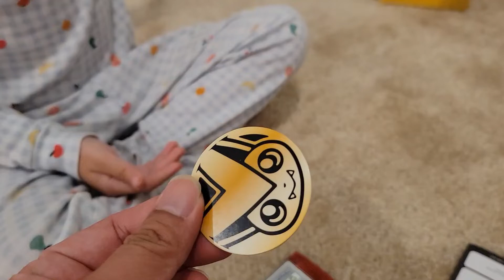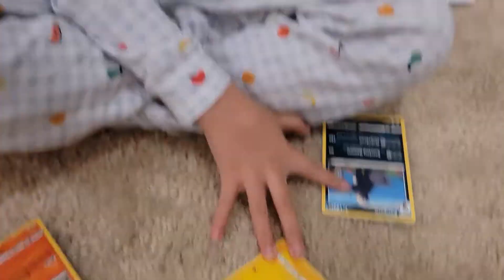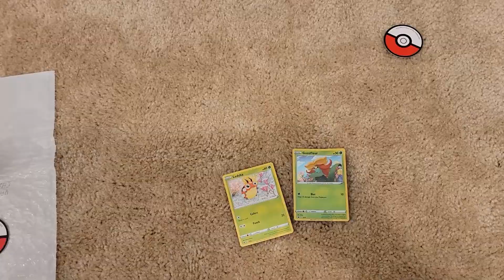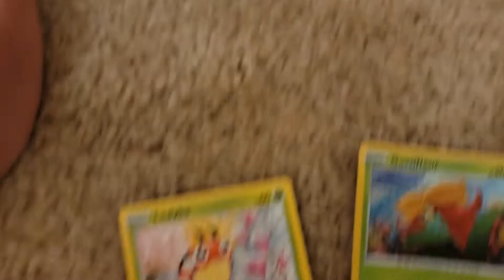McDonalds Happy Meal Pokemon Trading Card Toy Game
McDonalds Happy Meal Pokemon Trading Card Toy Game. Welcome to House of Penn with Zee aka Baby Kitty.

We film another Pokemon Happy Meal hoping to get new cards. We also play the card game in this video.

Zee made the rules in our card game and the one who gets most cards at the end wins. Hope you guys enjoy this video.

Please give us a 👍 if you enjoyed the video!